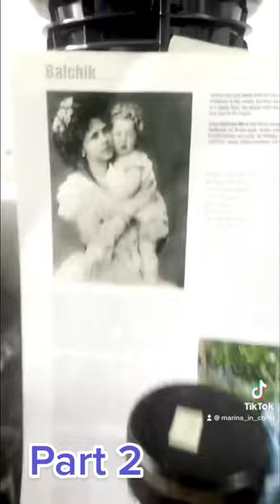1 Corinthians 13:4-8